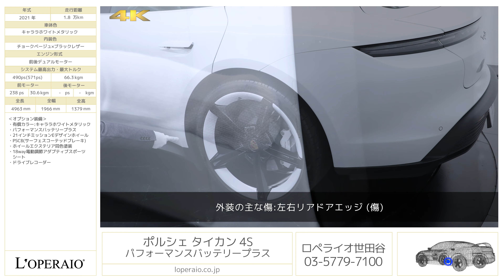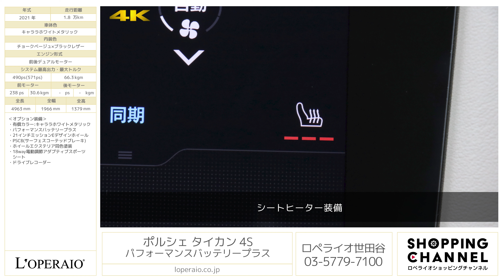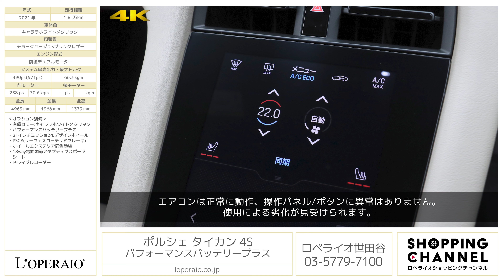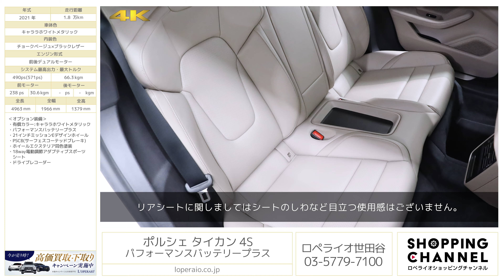ポルシェ タイカン 4S パフォーマンスバッテリープラス 2021年式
キャララホワイトメタリック/チョークベージュ×ブラックレザー、リア2速AT、右ハンドル、ディーラー車【新車保証継承R06年2月】

100％電気自動車（EV）タイカン4Sが入庫しました。
従来のポルシェのイメージを覆すデザインが採用されており、シフトセレクターはダッシュボードのステアリングコラムの左脇に配置され、エンジンスタートボタンはステアリングコラム右脇に配置されコンパクトにまとまっています。操作インターフェイスについては、インフォテインメントシステムや空調や灯火類もタッチスクリーンにて操作可能です。また、走行性能に関しましてはアクセルを軽く踏み込めば前置きなく走り始め、重心の低いボディーとしなやかな足まわりの組み合わせで快適な走りをご体感頂けます。また、こちらのお車はパフォーマンスバッテリープラスのオプションを装備しておりますので、326PSから380PSに出力がアップしています。（公称出力79.2kWh　240kW→93.4kWh　280kW）

・有償カラー：キャララホワイトメタリック　￥183,000
・パフォーマンスバッテリープラス　￥919,000
・21インチミッションEデザインホイール　￥705,000
・PSCB(サーフェスコーテッドブレーキ)　￥495,000
・ホイールエクステリア同色塗装　￥198,000
・18way電動調節アダプティブスポーツシート

‹4S専用装備›
・19インチ タイカンSエアロホイール　(オプション装着前仕様)
・レッドブレーキキャリパー　(オプション装着前仕様)
・PDLSプラス付LEDヘッドライト
・シートヒーター(前席)
・PASM付アダプティブエアサスペンション
・ポルシェトラクションマネジメントシステム（PTM）

‹主要装備›
アダプティブクルーズコントロール、レーンアシスト、アクティブステアリング、駐車支援システム、360度パーキングカメラ、アクティブサスペンション、坂道発進補助装置（HSA）、アンチロックブレーキシステム（ABS）、電子制御式制動力配分システム（EBD）、横滑り防止装置（ESC）、回生ブレーキ、チルトステアリング（高さ調整）、テレスコピックステアリング（前後調整）、マルチファンクション、パワーステアリング、運転席・助手席エアバック、運転席・助手席サイドエアバック、後部席カーテンエアバック、衝突被害軽減ブレーキ（AEB）、歩行者衝突回避システム、トラクションコントロールシステム（TCS）、盗難防止装置、スマートフォンOS連携機能（Apple CarPlay）、Bluetooth接続、USB接続、レインセンサー、デイライト、オートライト、電動調整ミラー、電動格納式ミラー、オートエアコン

‹主要諸元›
前後デュアルモーター、バッテリー容量 93.4kWh、前モーター：238ps/30.6kgm、システム：490ps（オーバーブースト 571ps）/66.3kgm （パフォーマンスバッテリープラス装着車、システム最大トルク： 66.3kgm、全長×全幅×全高mm 4963×1966×1379mm 車両重量 2220kg（DIN）